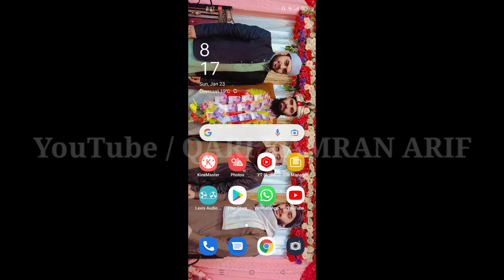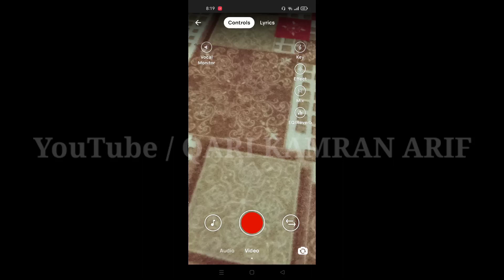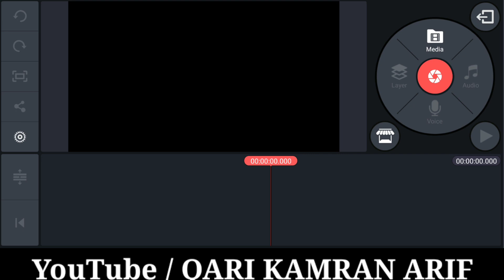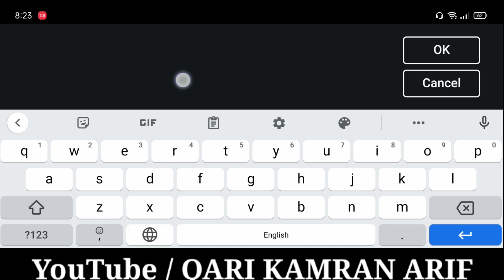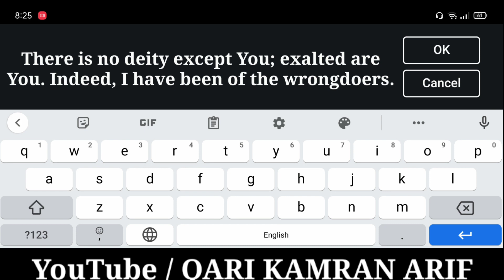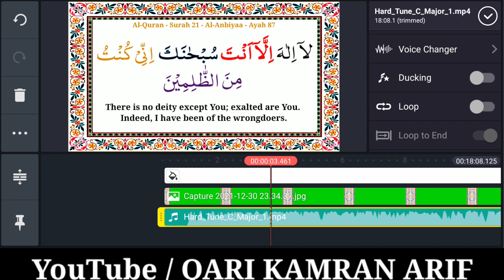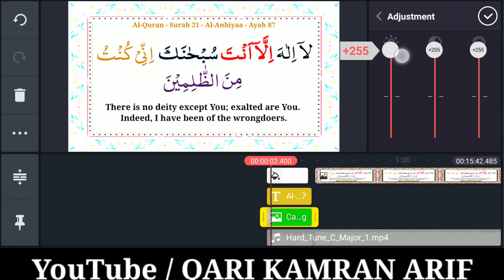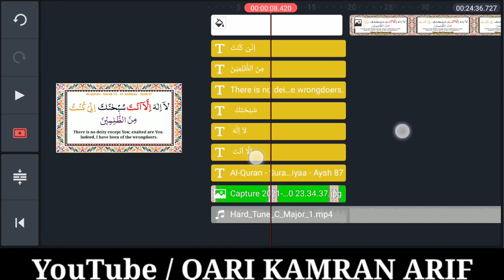Professional Quran Editing | How To Edit Ayat E Kareema In KineMaster | Ep #106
1. how to make quranic video in KineMaster
2. How to edit quranic video in KineMaster
3. how to create Quranic video in KineMaster
4. how to edit different text later in KineMaster
5. how to use perfect KineMaster
6. how to import any video in voloco
7. how to apply professional effect on voloco
8. how to edit ayat e kareema in KineMaster
9. how to make length video in KineMaster
10. how to export hd video

                Some Of My Old Videos
How to Record And Edit quran professionally on Iphone

How to Record Quran On Fl studio And Audacity

convert Any Quran Pages In Arabic HD text

How to Edit quran Like @islam_sobhi In KineMaster

My 2nd Channel ( Learn Quran With Tajweed)

Surah Ar-Rahman With Different voice

                   My Fast Quran Recitation
Fast Quran Recitation | Nimaze Taraveeh |One Para In 20 minute